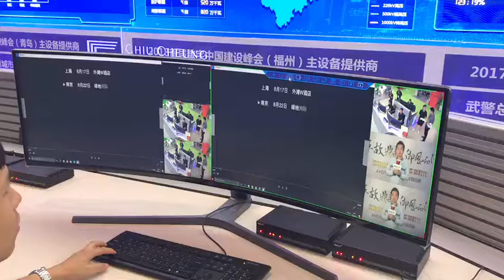4K KVM over IP 2